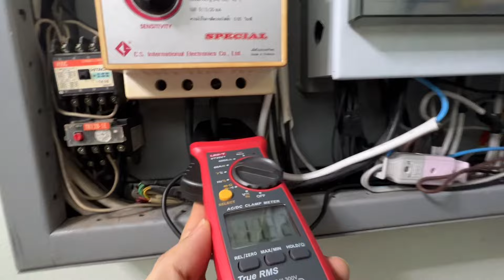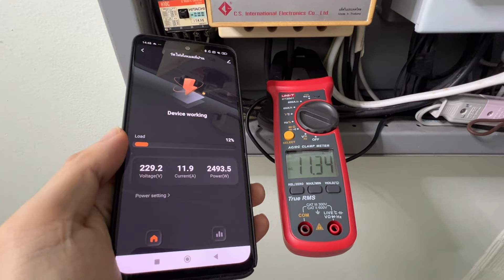ทดสอบ/เปรียบเทียบ เครื่องวัดกระแสไฟฟ้า WIFI AVATTO Tuya Energy Monitor กับ UNI-T UT204+ Clamp meter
แนะนำร้านค้า Avatto ขายดี 346 บาท
ร้านที่ 2 เจ้าของเดียวกันครับ
** Avattto Tuya Smart Energy Monitor เครื่องวัดพลังงานไวไฟ 80A แบบแคลมป์ KWh Power Monitor จอภาพไฟฟ้าชีวิตอัจฉริยะแอปรีโมทคอนโทรล

ตัววัดกระแสไฟ Solar Cell DC/AC ด้วย UT204+ Clamp Meter ใช้ดี ใช้ง่าย

[จุดเด่นของ Avatto Energy Monitor]
✅ควบคุมผ่านแอปได้อย่างสะดวก
✅อินเตอร์เฟซแอปที่สะดวกและใช้งานง่าย
✅การวัดที่แม่นยำและน่าเชื่อถือ
✅การตรวจสอบการใช้พลังงานได้อย่างง่ายดาย
✅คุ้มค่าเงินที่จ่าย
✅การเข้าถึงระยะไกลผ่านแอปได้อย่างสะดวก
✅การจัดการพลังงานอย่างมีประสิทธิภาพ
✅วัสดุคุณภาพสูง

จอภาพพลังงานอัจฉริยะ WIFI: ตรวจสอบการใช้พลังงานแบบเรียลไทม์
สถิติพลังงาน: ตรวจสอบแรงดัน, กระแส, พลังงานที่เวลาใดก็ได้
ขั้นตอนการวัด: หนีบที่วัดขนาดเข้ากับสายเคเบิลและใช้โทรศัพท์ของคุณเพื่อเชื่อมต่อโมดูล (สายเคเบิลต้องสูงกว่า10W)
การตั้งค่าพลังงาน: ตั้งค่าขีดจำกัดบนและล่างของพลังงานและใช้การวัดอัตโนมัติ
คำสอบถามไฟฟ้า: คุณสามารถดูทุกชั่วโมงรายวันรายเดือนรายปีและกิโลวัตต์รวมที่ใช้ในแอป